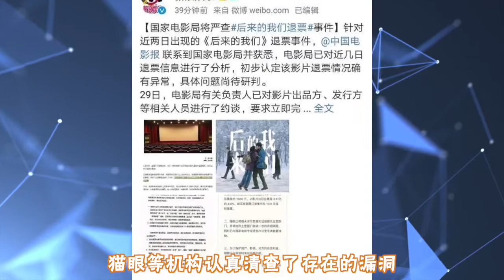600亿票房，无法拯救2018动荡的影视圈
600亿票房，无法拯救2018动荡的影视圈